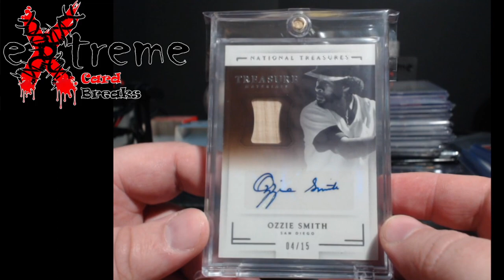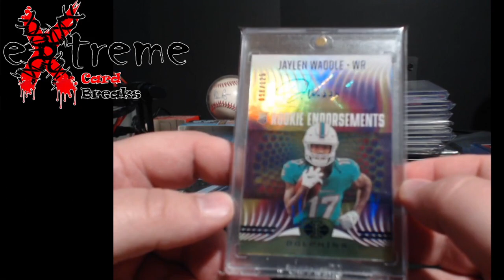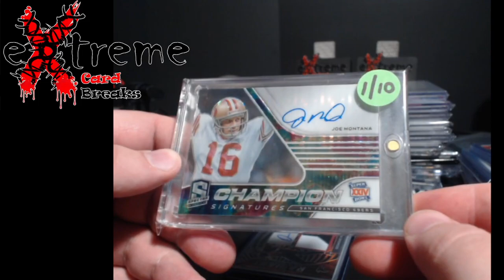Mail Day Monday - Whatnot Pickups & Upper Deck E-Pack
1811 N Dixie Ave #104

Who do I collect:
Roberto Clemente
Michael Jordan
Nolan Ryan
Sidney Crosby
Vintage Cards